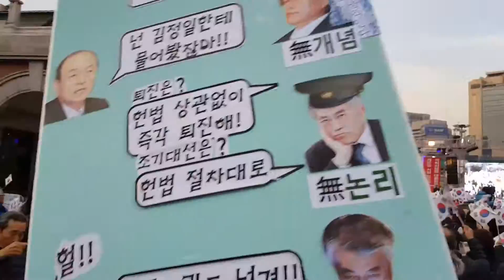서울역 애국민들 박근혜 대통령 탄핵반대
2016년 12월 3일 토요일
아 대한민국 폰에 이어폰 꽂아서
소리 안들어감